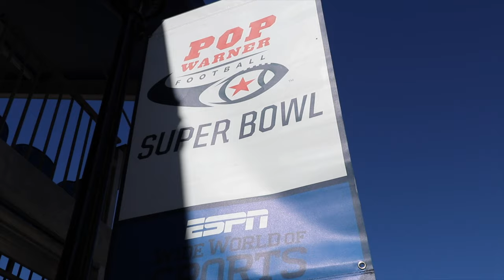Best Youth football team ever? Pop Warner Super Bowl - Gators VS Indians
The Super Bowl title was the second in a row for Palm Beach Gardens.

Palm Beach Gardens Vs Lenape Valley Indians

Follow Gova Sports on Social Media!!

Palm Beach Gardens players are: Tyler Aronson, Macai Lewin, Trent Neary, Trakwon Harris, Desean Butler, Darryl Sweeting, Alex St. Julien, Marcus McCoy, Jake Maffi, Alex Rosario, CJ Lizza, Michael Wright, Hunter Kenny, Aiden Malcolm, Elijah Hopkins, John Gideon, Keyontae Harvey, Chauncey Bowens, Xani Scott, Courtney Mathis, Joe Tuschman, Dante Crews, E.J. Roesch, Maliki Frett, Tucker Smith and Jackson Hamilton.